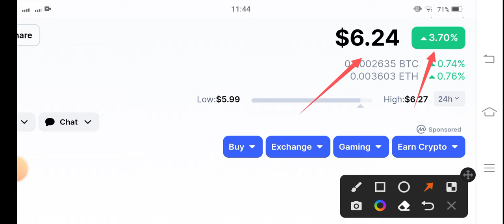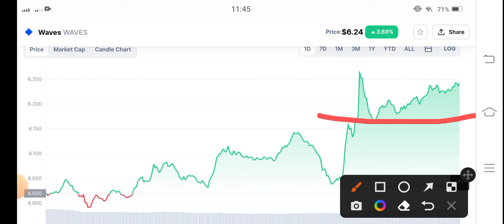Waves Bullish News || Waves Price Prediction! Waves News Today! Crypto News